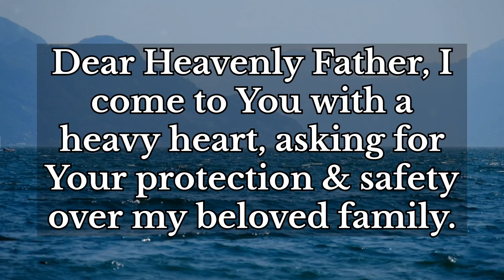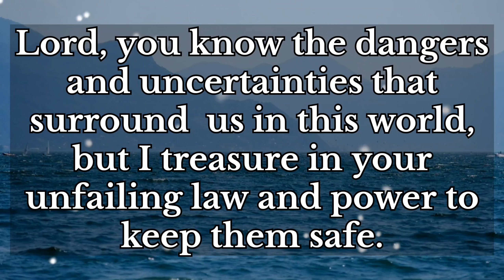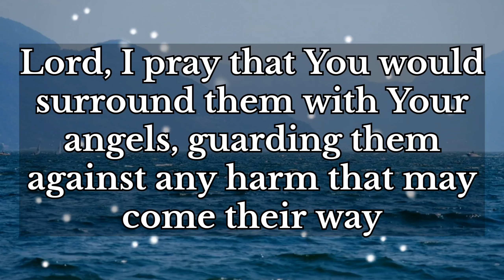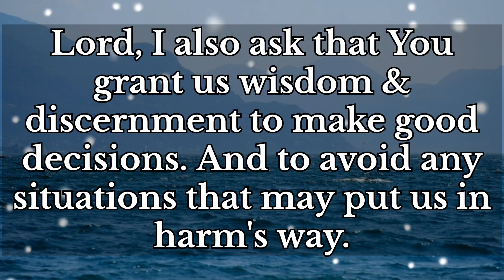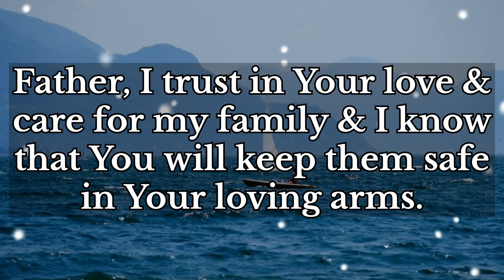Lord, Thank You For Your love & care for my family.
Dear Heavenly Father, I come to You with a heavy heart, asking for Your protection & safety over my beloved family.

You know the dangers and uncertainties that surround us in this world, but I trust in Your unfailing love & power to keep them safe.

I pray that You would surround them with Your angels, guarding them against any harm that may come their way.

Lord, please protect them from accidents, illnesses, & any other forms of danger that may threaten their well-being.

Please keep them safe from any evil or harm that may come from people or circumstances.